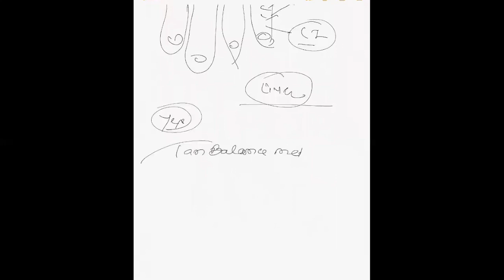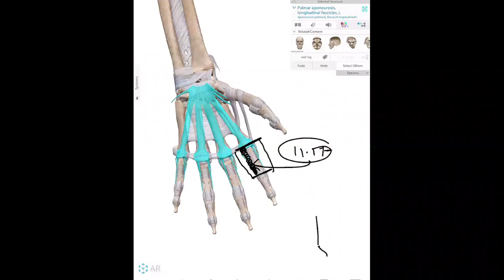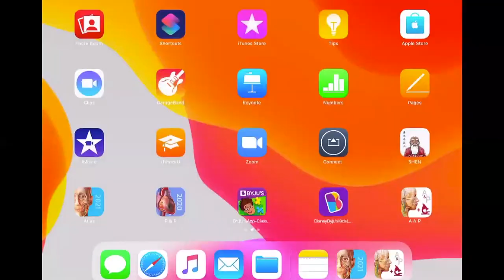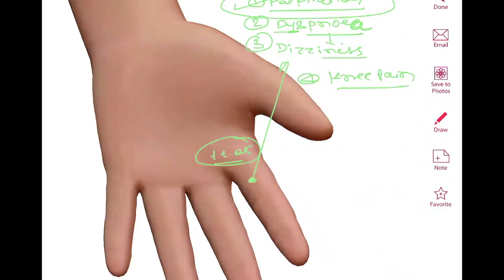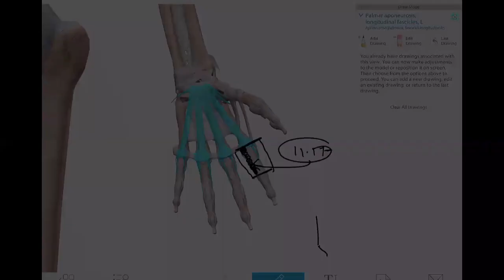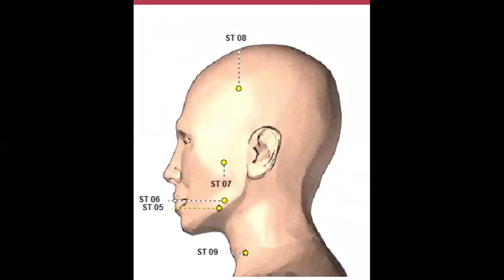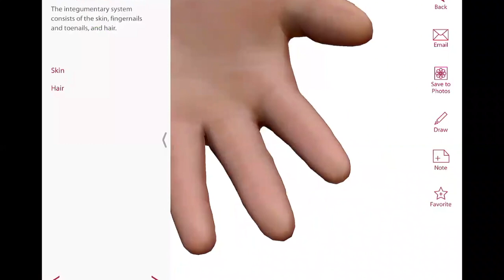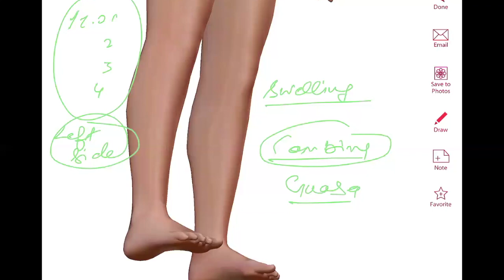9 Master Tung Acupuncture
This video is about 9 Master Tung Acupuncture